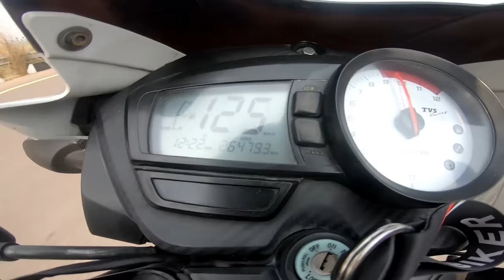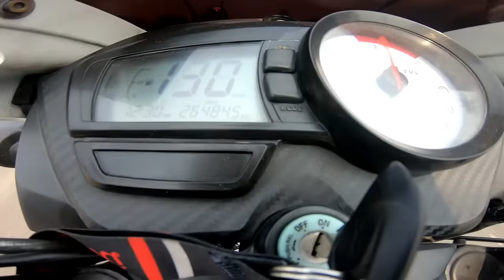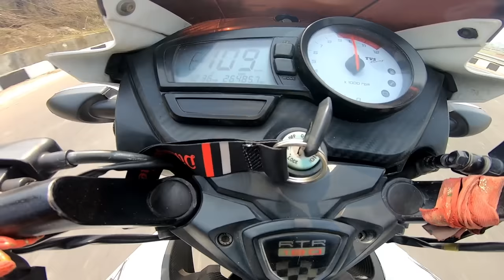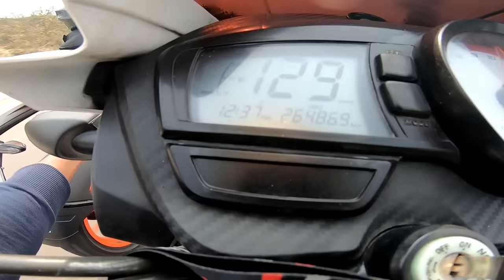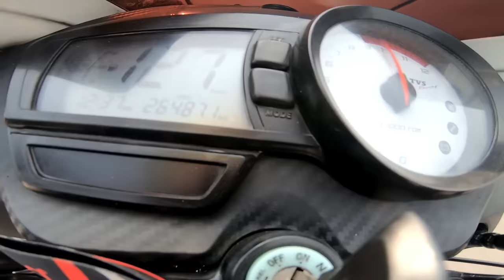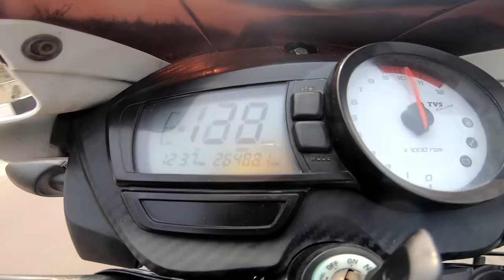Bullet 350 Bs6 Vs Apache RTR 180 Vs Ktm RC 125 Bs4 Vs Pulsar 150 Bs6 | Race Till Their Potential